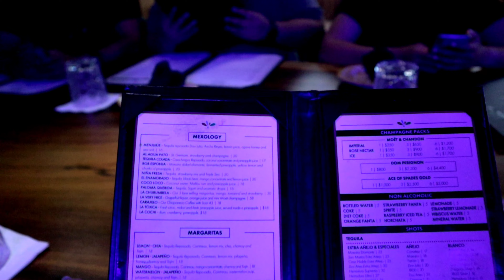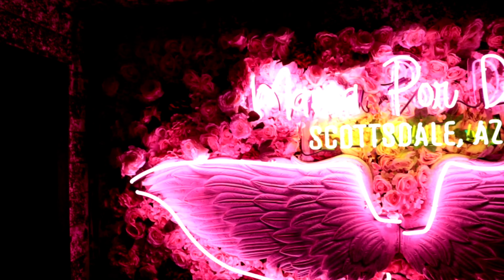CELEBRATING ERICS 26TH BIRTHDAY 🎂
In todays video we will be celebrating Erics Birthday!!! I hope you found my video entertaining.
Follow Me ♡

♫Music♫